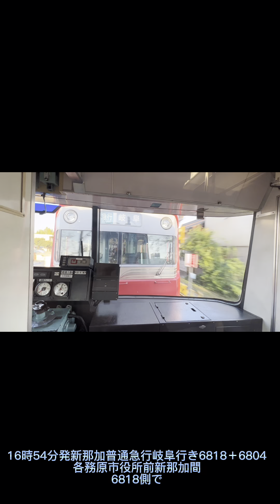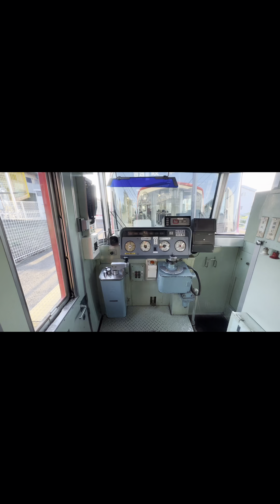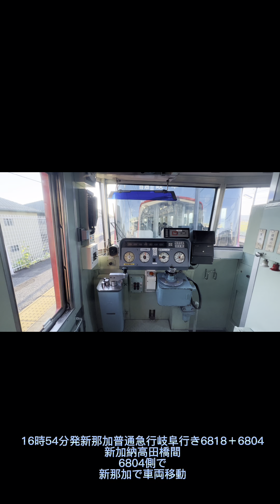今日の一コマまとめ